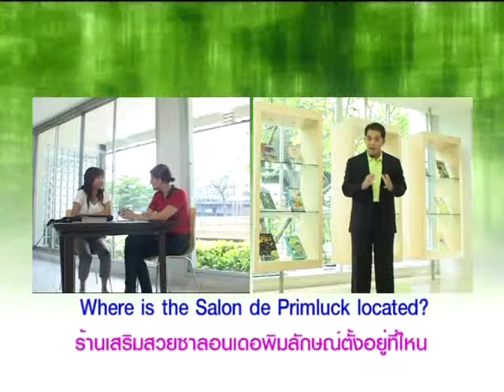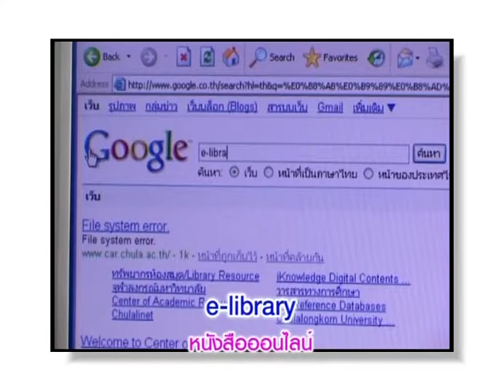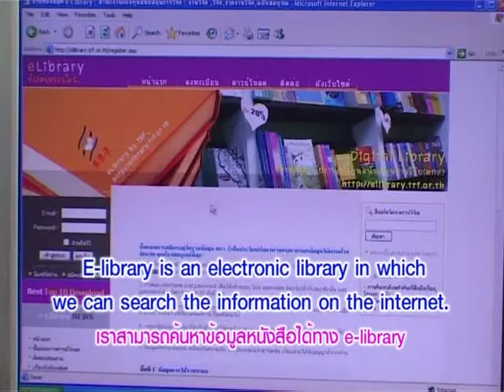Yes You Can ตอน e-Library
หมวดอุตสาหกรรมเทคโนโลยีสารสนเทศ ตอนที่ 1 e-Library